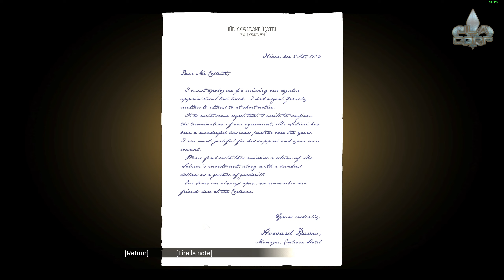Mafia Definitive Edition - Gameplay #2 (2K QUAD HD 1440p) (Chapitré - Non commenté)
Bienvenu sur Mafia Definitive Edition, un jeu d'action-aventure à la troisième personne développé par le studio Hangar 13 et édité par 2K Games.

C'est parti pour une nouvelle aventure sur cette trilogy mythique qu'est MAFIA (version Definitive Edition).

On commence par le premier volet et donc direction la ville de Lost Heaven dans les années 1930 pour découvrir l'histoire de Thomas Angelo, dit Tommy, un chauffeur de taxi devenu gangster après avoir intégrer la famille criminelle de Don Salieri.

Let's go!!!

Chapitres :
0:00 Chapitre 6 - Sarah
11:46 Chapitre 7 - T'as intérêt à thabituer
26:55 Chapitre 8 - Le saint et la pécheresse
1:10:16 Interlude - Intermezzo
1:15:19 Chapitre 9 - Balade à la campagne
1:52:11 Chapitre 10 - Omerta

(si le coeur vous dit, cela pourrait m'aider à améliorer mon matériel pour avoir un contenu de meilleure qualité, ainsi que pour, le jour où j'aurais une meilleure connexion interne, faire des lives)

(n'hésitez pas me rejoindre sur mon discord pour retrouver l'ensemble du contenu de ma chaine, ainsi que des réponses plus rapide à vos questions)